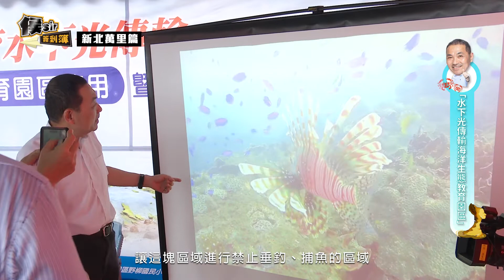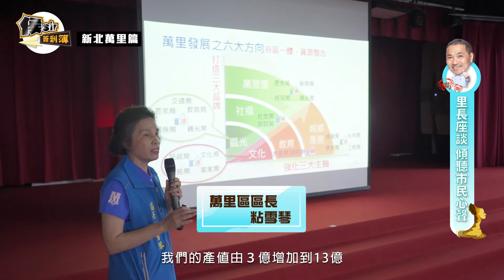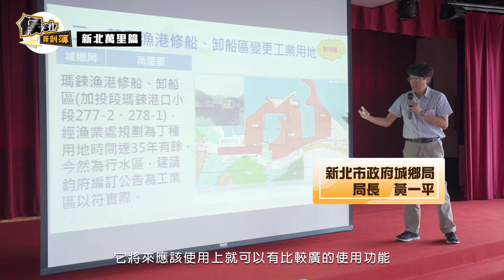【侯Sir簽到簿】新北萬里篇｜透過教育的力量，守護海洋永續生態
跟著小編一起去 新北萬里吧！海洋生態是近年來大家越來越重視的議題，位在 東澳漁港 海王星碼頭 的「水下光輸海洋生態教育園區」，透過技術觀察海底生物復育狀況，希望運用教育的力量，將 環境永續 的精神傳遞下去，知道 海洋保育 的重要性。萬里區未來將針對 城鄉風貌、教育、文化 三個面向發展，其中在 工業用地變更 、當地市場 特色經營 等議題，市府團隊在現場與萬里區公所區長、里長及地方代表們仔細說明與交流。 侯Sir 說新北市要進步，靠的就是大家的「同心」，市府的責任便是問題處理的速度和進度一定要符合民眾的期待。萬里自從推出「萬里蟹」品牌後，產值從3億成長至13億，希望藉著 青春山海線 體驗在地深度旅遊並結合 地方創生，為萬里尋找第二條生路。廢話不多說，跟著小編去吃萬里蟹..喔，不是！是和侯Sir出發萬里囉～

－趕快來跟侯市長做朋友吧！－